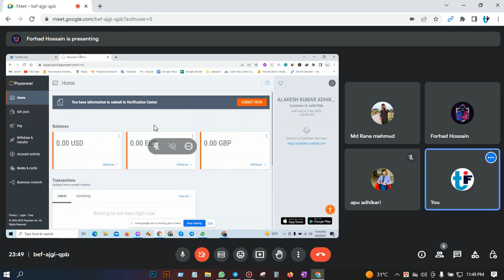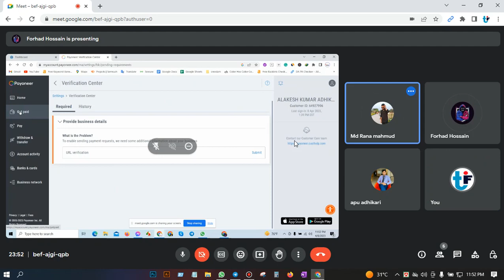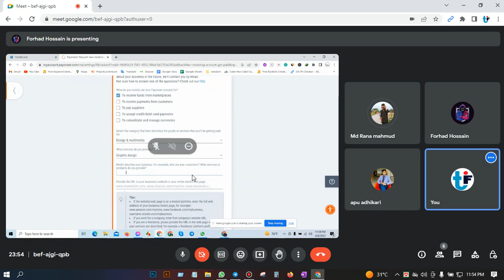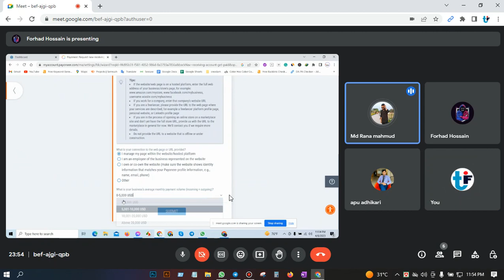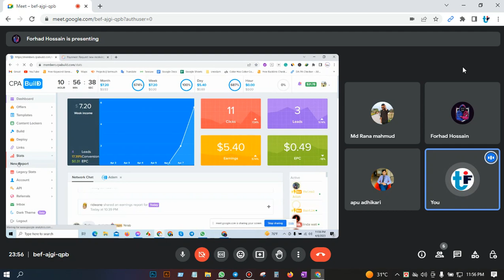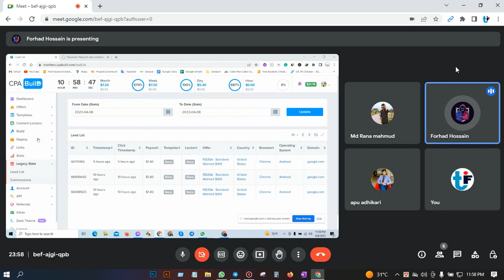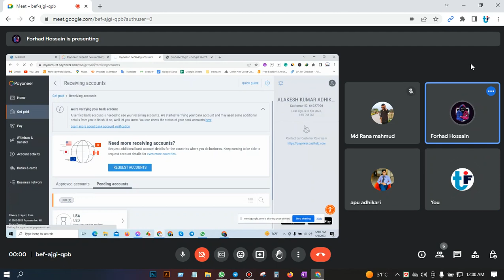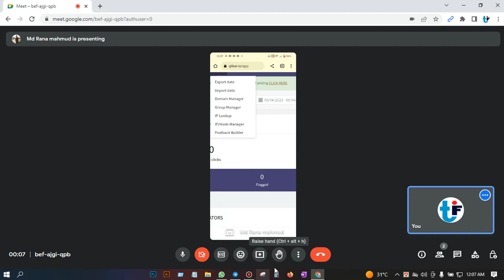Cpa Marketing cpabuild&affmine parday income$15-25 । Our Student income share .2023 super method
সিপিএ মার্কেটিং সম্পর্কে  বিস্তারিত জানতে হোয়াটসঅ্যাপ নাম্বারে যোগাযোগ করুন।